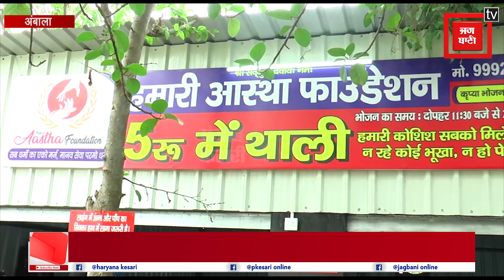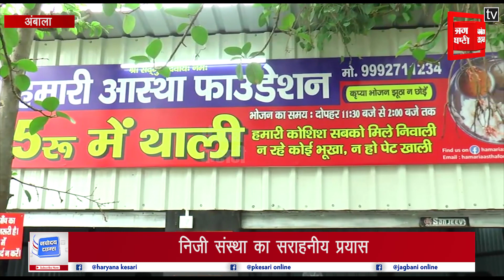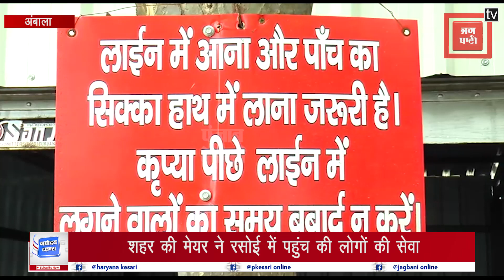निजी संस्था की सराहनीय पहल, Hospital में 5 रुपये में लोगों को दिया जा रहा साफ और स्वादिष्ट खाना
अंबाला के सरकारी अस्पताल में 2 महीने एक निजी संस्था की ओर से रसोई सेवा की जा रही है। यहां पर जनता को 5 रु में साफ व स्वादिष्ट भोजन मिल रहा है। इस रसोई से हर रोज लगभग 500 के करीब लोग अपना पेट भरते हैं। आज गुरु पूर्णिमा के मौके पर अंबाला की मेयर शक्ति रानी शर्मा रसोई सेवा को देखने पहुँची, जहां उन्होंने रसोई की व्यवस्था व साफ सफाई की जमकर तारीफ की और मेयर अंबाला ने खुद लोगों को खाना भी वितरित किया।